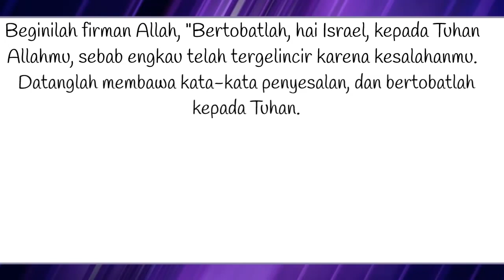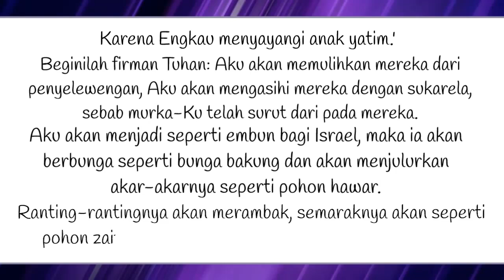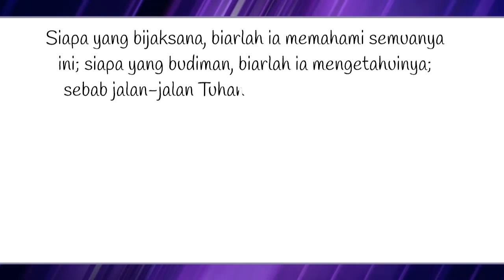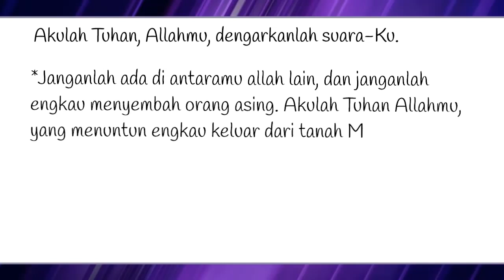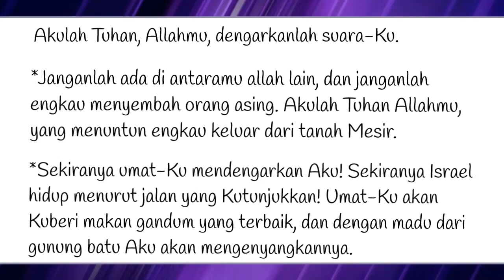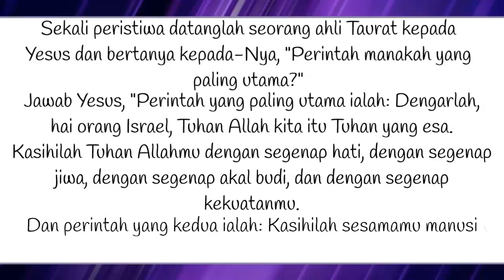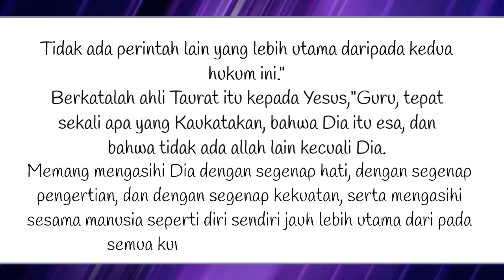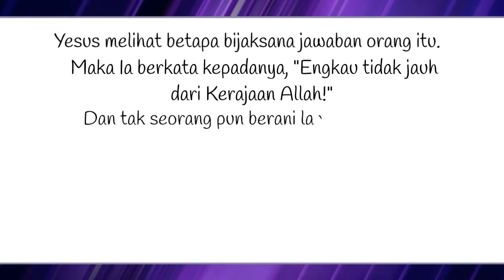Bacaan Liturgi 17 Maret 2023 - Jumat Pekan Prapaskah III/ CATUR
Kalender Liturgi 17 Maret 2023
Jumat Prapaskah III
PF S. Patrisius, Uskup
Warna Liturgi: Ungu
Bacaan I: Hos 14:2-10
Mazmur Tanggapan: Mzm 81:6c-8a.8bc-9.10-11ab.14.17
Bait Pengantar Injil: Mat 4:17
Bacaan Injil: Mrk 12:28b-34